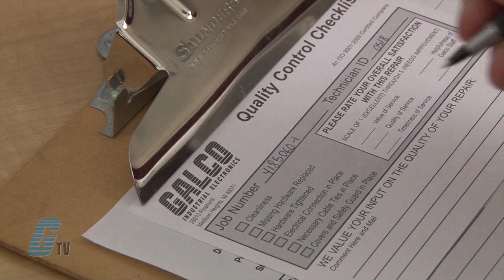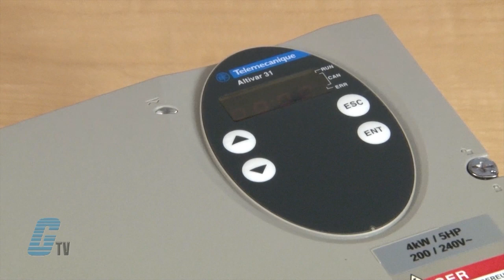Repair Telemecanique Altivar 31 AC Drive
Repair Telemecanique Altivar 31 AC Drive by experienced technicians.  Katie Nyberg presents Galco's repair capabilities.  to get your item repaired.

18-Month 'Bumper-to-Bumper' Warranty -- The entire unit you send to us for service is covered under warranty, not just the portion repaired.